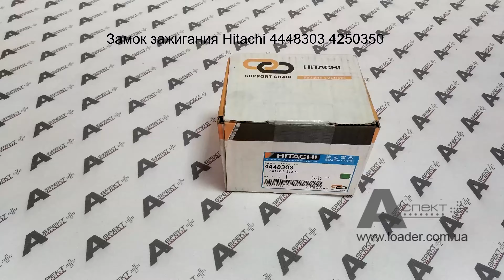Замок зажигания Ignition Switch Hitachi 4448303 4250350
Замок зажигания Hitachi 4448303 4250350 IGNITION SWITCH